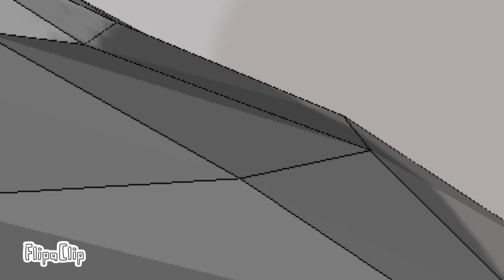(Veep studios)Oscars treasure hunt